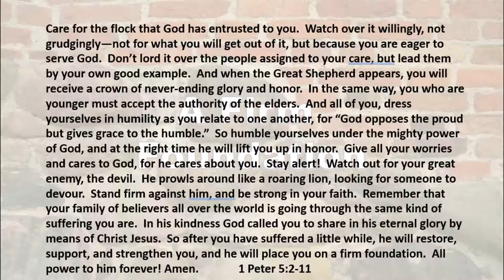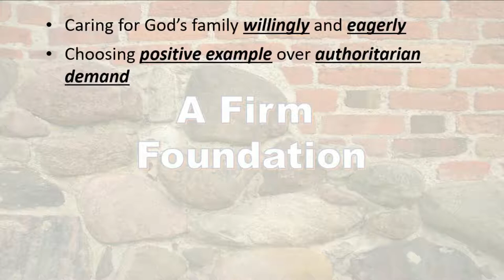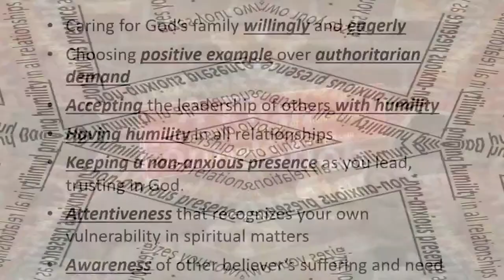10 29 19 A Firm Foundation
Dictator or Leader?